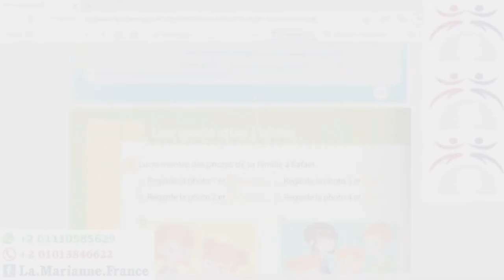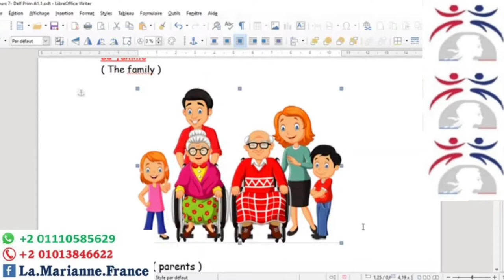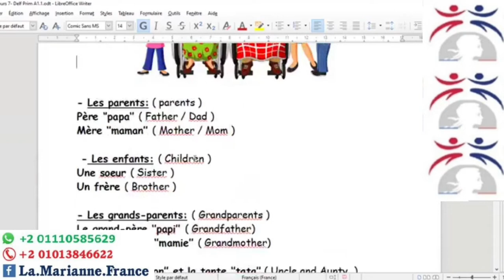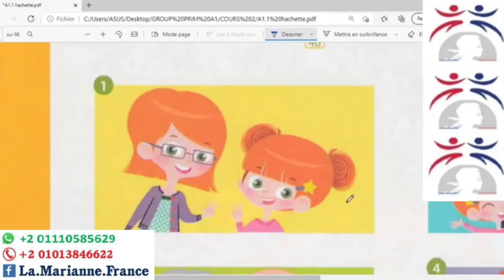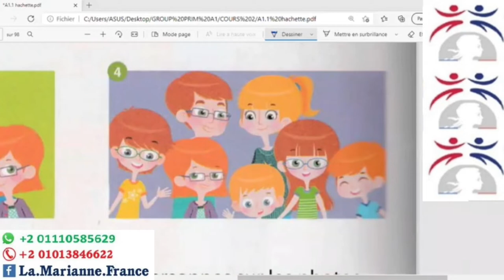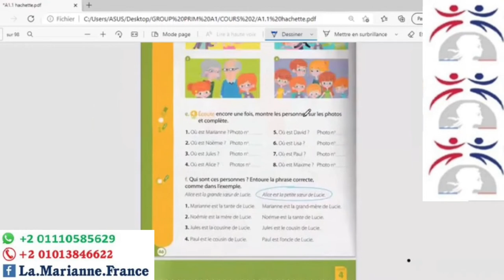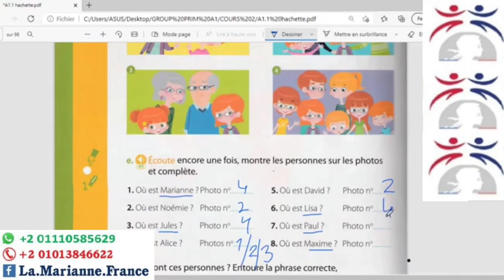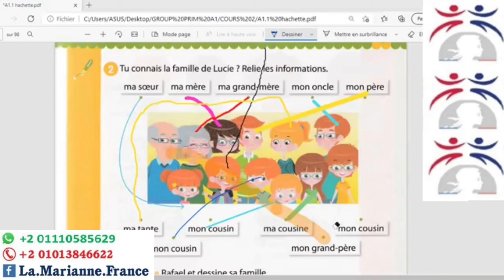Cours(13) La famille (DELF Prim A1.1).